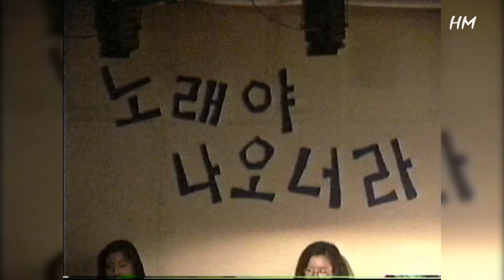친구여....노래야 나오너라(1995)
1995년 부산지역 노래패 노래야 나오너라 "당신의 노래는 안녕하십니까?!" 공연중에서~